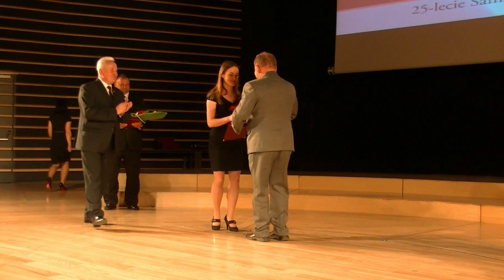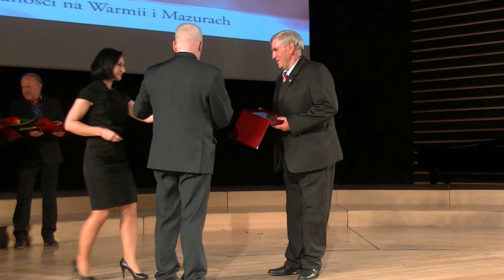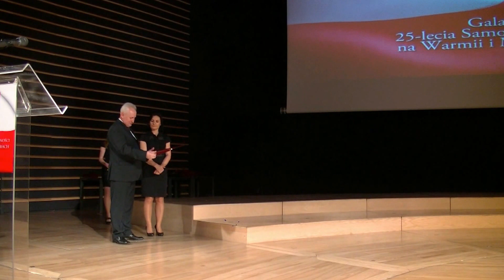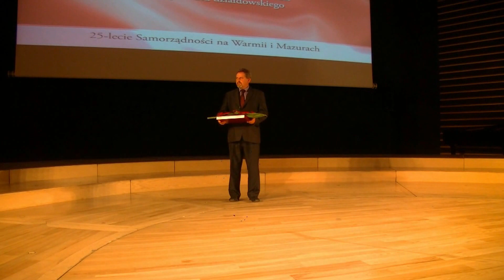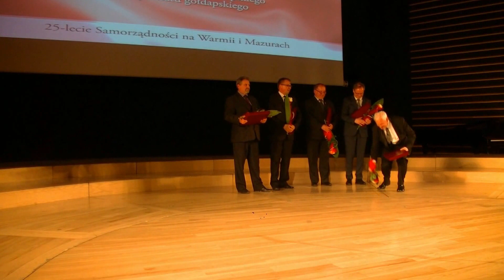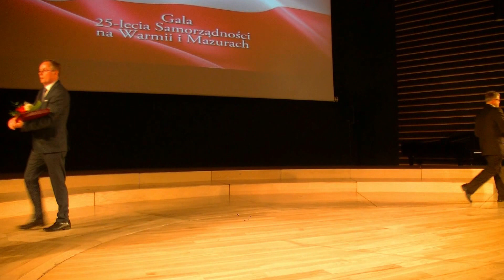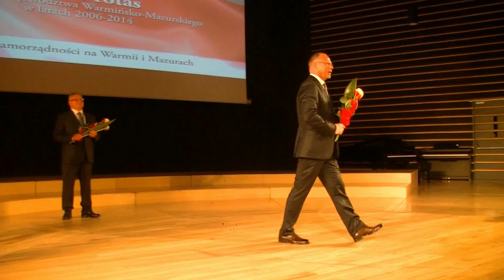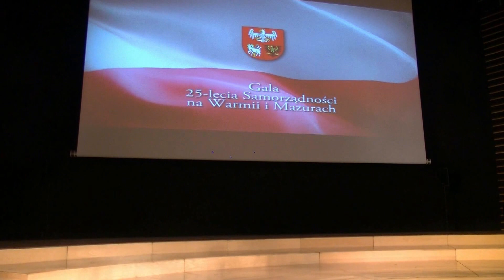OLSZTYN24: Gala 25-lecia Samorządności na Warmii i Mazurach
Wręczanie wyróżnień samorządowcom podczas uroczystości zorganizowanej przez marszałka województwa warmińsko-mazurskiego z okazji 25-lecia samorządu terytorialnego na Warmii i Mazurach | Filharmonia Warmińsko-Mazurska w Olsztynie | 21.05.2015